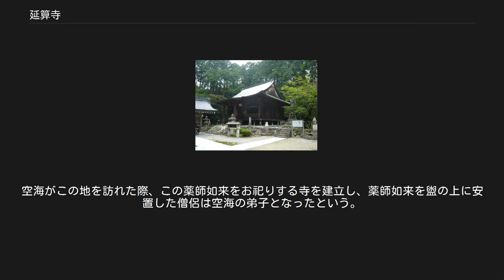延算寺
延算寺本堂（県重要文化財） 延算寺（えんさんじ）は、岐阜県岐阜市にある高野山真言宗準別格本山の寺院である。
山号は岩井山。
本坊と東院とは500m程離れている。
ここでは本坊と東院の双方について記述する。
 本坊の本尊は薬師如来。
別名を「たらい薬師」という。
東院の本尊は薬師如来。
別名を瘡神薬師（かさかみやくし）という。
美濃四国札所であり、延算寺東院は八十番札所。
延算寺本坊は八十五番札所。
皮膚病に利益があるといわれ、東院には皮膚病に効果があるという霊水がある。
 伝承によれば、815年（弘仁6年）、空海がこの地で霊水を見つけ、薬師如来を祀ったのが起源であるという。
 地元に伝わる昔話によると、805年（延暦24年）、唐から帰国した最澄が因幡国岩井郡岩井に滞在し、クスノキで3体の薬師如来像を彫り上げた。
そのうち一体が空を飛び、美濃国岩井で座禅を組んでいた僧侶の前に現れたという。
驚いた僧侶は像をお祀ろうとしたが粗末な仏堂しか造れず、地元の農民が用意した新しい盥の上に安置したという。
このことから、「たらい薬師」と呼ばれるようになったという。
空海がこの地を訪れた際、この薬師如来をお祀りする寺を建立し、薬師如来を盥の上に安置した僧侶は空海の弟子となったという。
 864年（貞観6年）、定額寺となる。
 昌泰年間頃、天然痘（皮膚病の説あり）を患った小野小町が、お告げにより疱疹、瘡を直すために延算寺に7日間こもる。
夢で「東に霊水がある。その水を体にすり込むと良い。」とお告げを聞き、その水をすり込むと完治する。
この際、その霊水に延算寺の薬師如来を模した石仏を祀ったという。
これが東院の始まりであると伝えられている。
 かつては大規模な伽藍であったというが、幾たびかの戦火で焼失する。
現在の本堂は1643年（寛永20年）再建である。
 重要文化財（国指定） 最澄が因幡国岩井郡（現鳥取県岩美郡岩美町）の温泉（岩井温泉と推測される）のクスノキから彫り上げた3体の薬師如来像の一つであると伝承する。
元来は岩井廃寺（鳥取県岩美郡岩美町に存在した奈良時代前期の寺院。正式名は弥勒寺）の薬師如来像であったという説がある。
 岐阜県指定重要文化財 岐阜市指定文化財 岐阜市指定天然記念物 岐阜バス「岩井山かさ神」バス停または「岩井山かさ神口」バス停が最寄である。
「岩井山かさ神」バス停から本坊までは徒歩10分、東院までは徒歩1分。
 「三輪釈迦前」バス停へは高美線「N72 中濃庁舎」行きも通るが、「岩井山かさ神口」バス停は経由しないので注意。